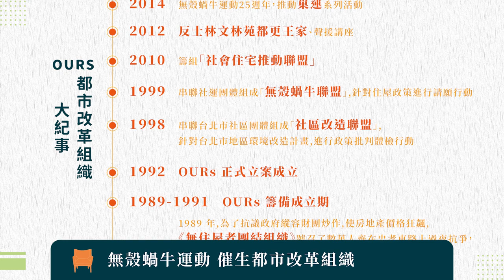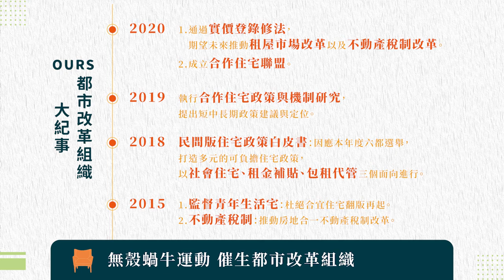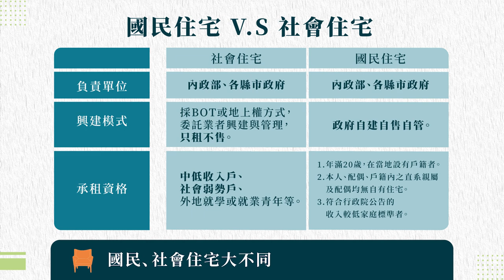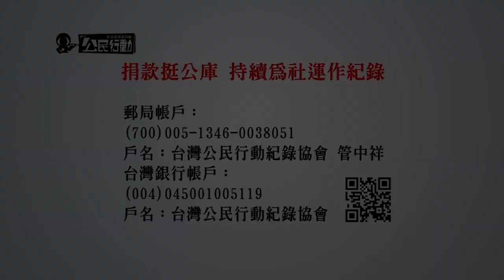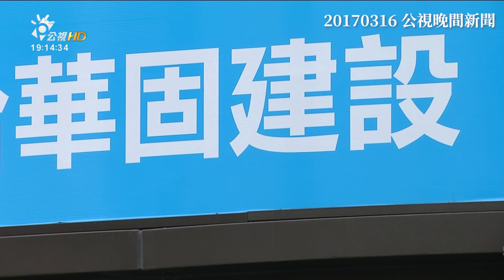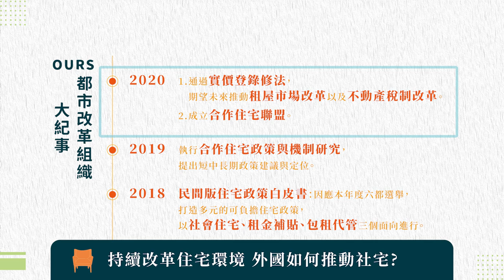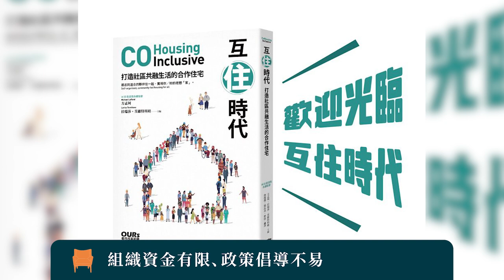【燦爛時光會客室】第337集｜住宅改革進步緩慢 無殼蝸牛走了30年｜專訪 彭揚凱｜20211031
【燦爛時光會客室】第337集｜住宅改革進步緩慢 無殼蝸牛走了30年

燦爛時光會客室推出全新系列單元—《管見社運》，介紹社運團體，除了認識到更多面向的社會議題、聽見微小聲音，也了解這些團體如何經營？如何走過？

這星期首先要向大家介紹「OURs都市改革組織」，他們關注房市環境，關心青年如何安居，更致力於推動空間政策的改革。都市改革組織誕生於1989年的無殼蝸牛運動，隨後一群關心住宅環境的空間專業者組成都市改革組織，倡議住宅政策改善。

近年來，他們推動社會住宅的興建，希望能保障社會弱勢的居住權，但社會住宅的推動有什麼問題？台灣的社會住宅為何無法真正保障到弱勢的居住權？除此之外，他們也引進「合作住宅」，彭揚凱在節目中說，引進合作住宅的概念是希望台灣住宅能有除了建商和國家興建以外的管道，能否透過公民由下而上推動住宅的形式居住在一起？

本集節目邀請到OURs都市改革組織秘書長 彭揚凱，來和我們討論台灣房市環境的問題，青年究竟為何無法安居？社會住宅究竟能否保障弱勢的居住權？
👉訂閱燦爛時光會客室 podcast，線上隨時聽
👉燦爛時光會客室IG開張啦！